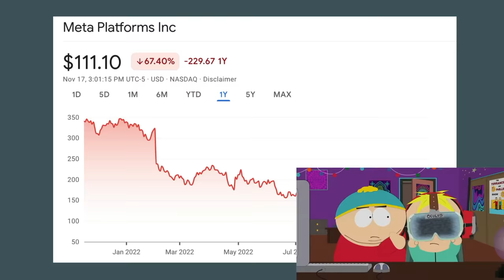SOUTH PARK - Grounded Vindaloop [REACTION!] - Season 18 Episode 7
DASH RECOMMENDS...
▶ JapanesePod 101 for learning Japanese

▶  AUDIBLE!!

🎧 My Headphones 🎧
▶ JBL CLUB 950 - Premium Wireless

🎙 My Microphone 🎙
▶ Blue Yeti USB Mic

OTHER FAVORITES

MY GEAR

😀 Toothbrush?? 😀
▶ Philips Sonicare DiamondClean Smart

I know it’s not a common item you’d see in a description,
but do get the occasional teeth question from time to time.I’ve been using the Sonicare brand for almost two decades.